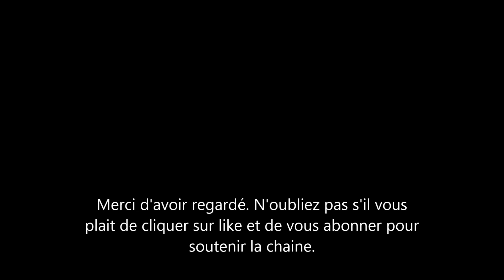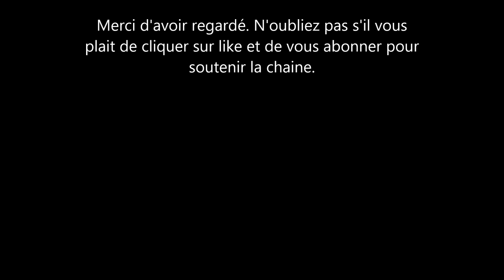Meghan Markle et Kate Middleton: deux femmes Royales mais c'est le jour et la nuit. Voici pourquoi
Meghan markle et kate middleton des princesses qui se ressemblent? un tabloid anglais a fait une récente comparaison entre meghan markle la duchesse de sussex et la femme du prince harry et kate middleton la princesse de galles et du prince william